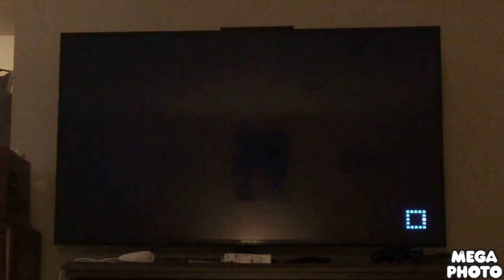Mario party 10 minigames Donkey Kong Vs Toad Vs Toadette Vs Waluigi